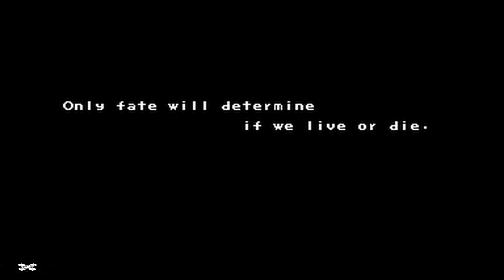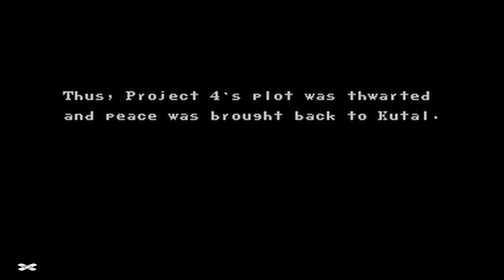U.N. Squadron-Greg Gates-Arcade Playthrough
Developer
Capcom

Publisher

Capcom
Release

August 1989

Story plot
Shin Kazama is engaged to his girlfriend, Ryoko Tsugumo, and is on the verge of graduating flight school. He has dreams of becoming an airline pilot for his fiancée's father's airline corporation, but one night in Paris, his backstabbing false friend Satoru Kanzaki takes him to a bar and has him get drunk enough to trick him into joining the Asran military, where he must serve for 3 years, so that Satoru may take his place as the top pilot of Yamato Airlines and Ryoko's fiancé. And now there's only three ways he can get out: 1. He can serve his three year term, 2. He can buy his way out by earning $1,000,000 from destroying enemies, or 3. He can desert, which is considered a federal crime in Asran. In the fight against Project 4, Shin is joined by two pilots, Mickey Simon and Greg Gates.

Greg Gates

Not much is known about Greg. He has a big part in the game being that he's a playable character, but in the anime, while his role is prominent, he wasn't really a big or important character. He is the most powerful in the game however, but also the slowest.